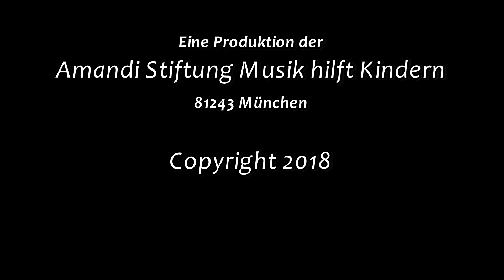RITMO VITO - wir erlebten ein mitreißendes Konzert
Vom Jugendlichen bis zur reifen Dame erzählen 7 Menschen in 12 Minuten  über ihre Gefühle, und Eindrücke eines Konzertes mit der Komposition "Ritmo Vito".  Welche Emotionen die Musik von Elisabeth Amandi auf die 7 Menschen auslöste, erfahren sie hautnah im Wechselspiel von Worten aus dem Mund einer Ärztin, Gymnasiast, Sozialpädagogin, Musikstudent, Musikerin, Bauingenieur und Beamtin..Besonders, überraschend und wahnsinnig erfüllend - lassen sie sich an die Hand nehmen und hören sie zu bis zum Schluss!